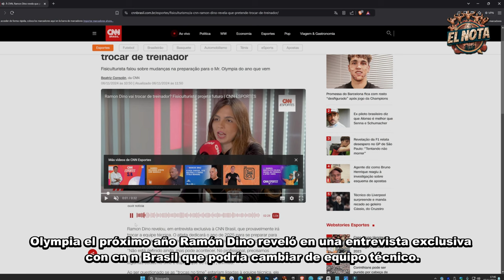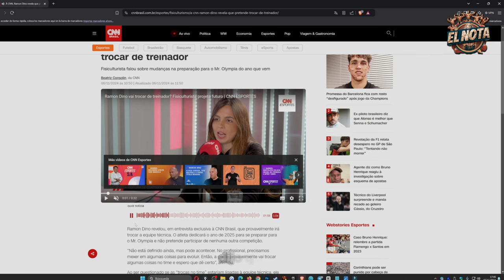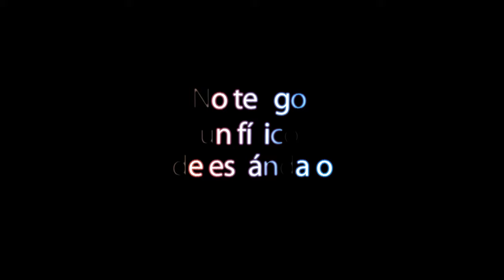🔥RAMONDINO anuncia CAMBIOS DE PREPARADOR ! Así lo comenta en una entrevista de la CNN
RAMONDINO comenta en una entrevista de la CNN que hará cambios en su equipo técnico. Los malos resultados obtenidos en el Arnold y en este Mr. Olympia apuntan directamente a la Figura de Chris Aceto y ahora dos preparadores pillan fuerza como sustitutos. Hany Rambod y Stephan.

Ramon Rocha Queiroz (Río Branco, 9 de febrero de 1995), más conocido como Ramon Dino, es un culturista brasileño. Fue subcampeón del Mister Olympia en la categoría Classic Physique en 2022 y 2023.

Trayectoria deportiva
Ramon Dino compite en la categoría Classic Physique, en la que el límite de peso es de 103 kg. En 2018, Dino compitió en el Olympia Brasil, una de las competiciones de culturismo más importantes de su país, en la que resultó vencedor y obtuvo su tarjeta de profesional. En 2021, hizo su debut internacional en el Mister Olympia, finalizando en quinta posición. Poco después, se aseguró su participación en la siguiente edición tras su victoria en el Expo Super Show en Río de Janeiro.

En diciembre de 2022, volvió a participar en el Mister Olympia, finalizando en segunda posición, y cuatro meses más tarde, compitió en el Arnold Classic 2023 en Columbus (Estados Unidos), donde se proclamó vencedor. En noviembre de 2023, volvió a ser subcampeón del Mister Olympia en la categoría Classic Physique tras Chris Bumstead.1​

CULTURISTAS RELEVANTES
🪙 De la Golden Era:

 También estoy interesado en las mejores formas de ganar dinero en línea/online :
Márketing digital
Marketplace
Dropshipping,
Motor de compras
Emprendimiento
Comercio electrónico
Publicidad web
Aumentar beneficios
Redes: Facebook, Instagram, Tik tok
Wordpress
E-comerce
Acciones
Productos digitales
Empresa
Éxito
Streaming